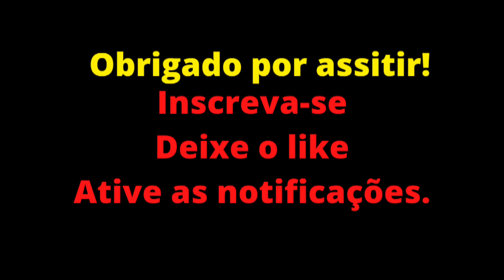É DIFÍCIL PARA CAIO CASTRO CHEGAR NAS MULHERES? - CUT VÍDEOS.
Afonso Padilha explana junto com mesa as dificuldades atuais de chegar nas mulheres e comenta como é para Caio Castro e o Calvo do Campari.